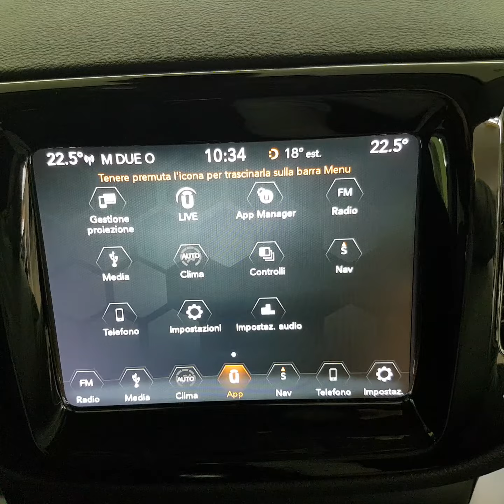TRIS AUTO JEEP COMPASS LIMITED 8.4 GRIGIO CHIARO